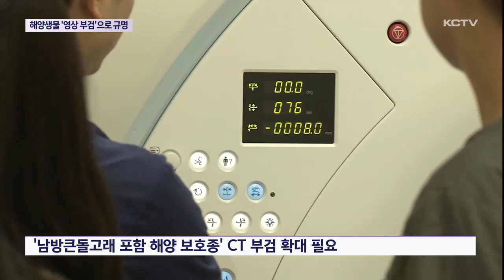해양생물 폐사 잇따라…'영상 부검'으로 규명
보호종인 남방큰돌고래를 비롯해 제주 바다에서 매년 해양 생물 수십 마리가 폐사하고 있습니다.

이들의 정확한 사인을 규명하기 위해 첨단 영상 장비를 도입한 부검이 진행됐습니다.